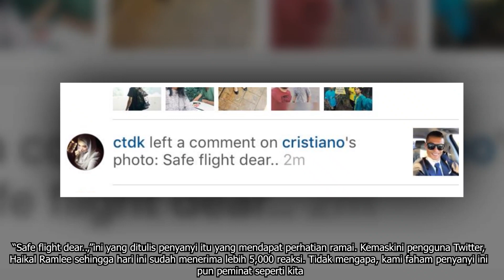Siti Nurhaliza Ada Menulis Komen Kepada Ronaldo, Sweetnya Komen Tokti